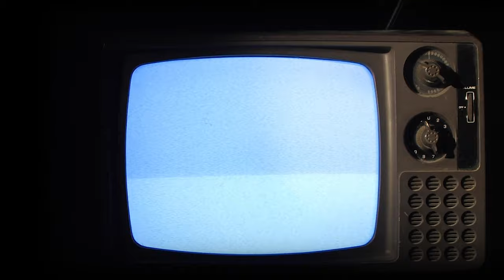Crested Gecko Cricket Basics | How to get your Crested Gecko to start eating crickets today!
Your about to enter the dimension known as the Gecko Zone! In this video we go over some general basic information when feeding crickets to your Crested Geckos. We will also show you a simple trick to help get a more stubborn or skittish gecko interested in eating crickets!

**Can't take credit for the cricket trick. Originally learned this from David and Manny from Tikis Geckos!

Official Instagram Page: @Guardiansofthegeckos